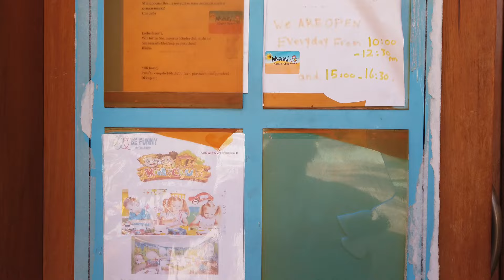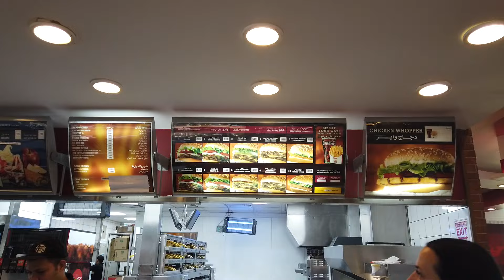WAKACJE EGIPT RED SEA GRAND WATERWORLD MAKADI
W tym odcinku pokażemy Wam część naszych wakacji w Egipcie:) W poprzednich odcinkach pokazaliśmy hotel jak i szczegółowo zaprezentowaliśmy restauracje znajdujące się na obiekcie, a tutaj podsumowujemy nasz wyjazd.